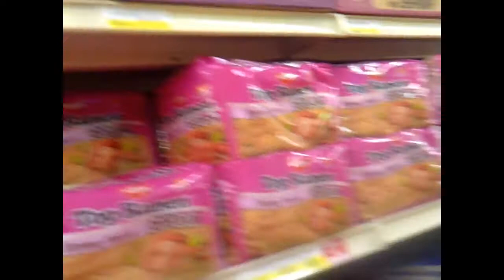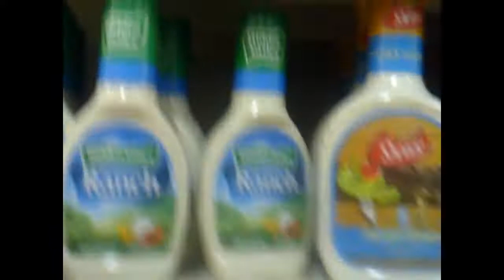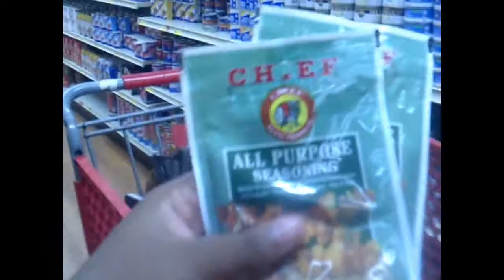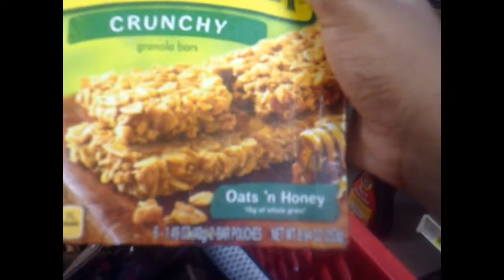Shopping VLOG.. I forgot my card home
In this video I share with you shopping at the supermarket.